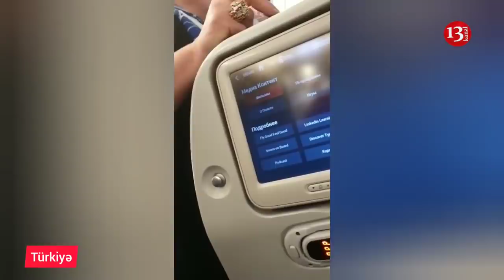"3 gündür 2 samalyot gəlib çıxmır, istəmirlərsə, vətəndaşlıqdan çıxaq"-TÜRKİYƏDƏKİ azərbaycanlılar